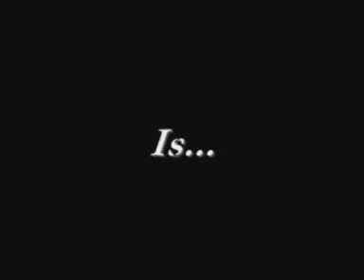Nightwish - Until Dawn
Tribute be one of the greatest voices of the world ...

Tarja Turunen ...

by leaving the nightwish

We love you tarja